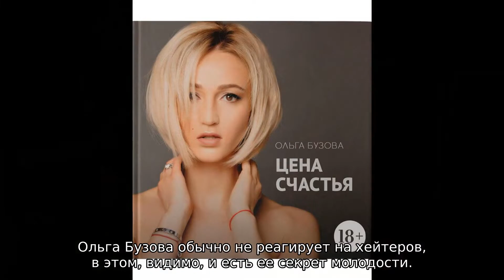Бузова поразила фанатов чудесами «фотошопа и пластики»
Внимательные юзеры не видят сексуальности телеведущей, а вместо этого пишут зловещие комментарии о ее неполноценности, считают обожатели.